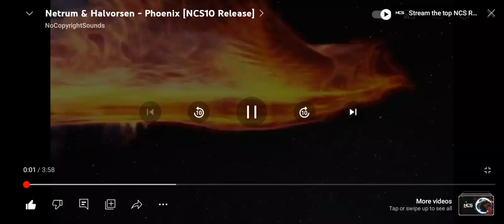Netrum & Halvorsen - Phoenix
Bingo Netrum And Halvorsen Such As Cool Phoenix Song In NCS10 What An Amazing Background Video From NCS10 Awesome!

Next Upload Thursday: Electronic Vibes - Don't Leave Me (Feat. Mime)